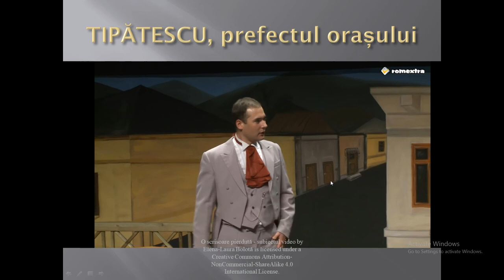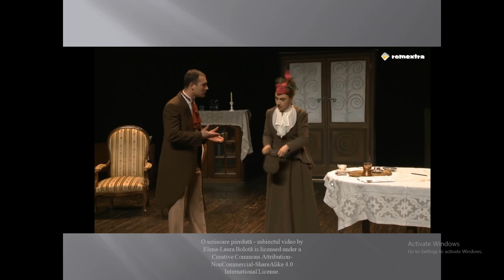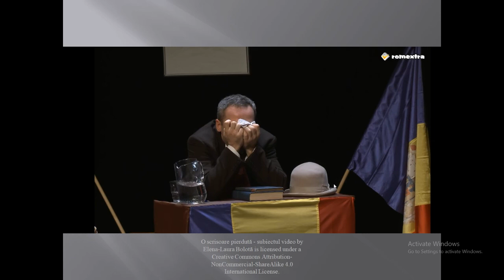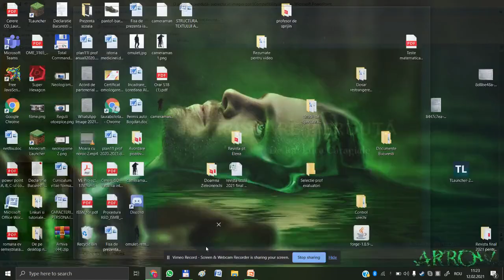O scrisoare pierdută - rezumatul video (cu imagini sugestive)